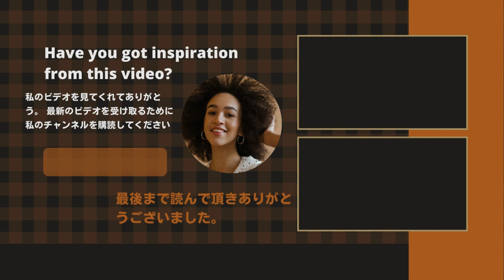【ホット】【氷川きよし】氷川きよし、滝沢秀明とタッグで活動再開？。氷川きよし、激しい批判をバネにひたむきに練習「叩くこと、叩かれること......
《動画の内容》
Kiyoshi Hikawa, a single-minded heart who repeatedly trained himself to be hit and hit by the spring
In commemoration of Mr. Hikawa, who will be on hiatus within the year, has served as a crown program on Nippon Cultural Broadcasting for more than 20 years. Limit breakthrough RADIO”.
In the program, Mr. Hikawa's songs were played in response to requests from listeners.